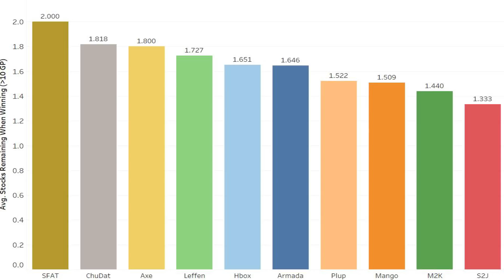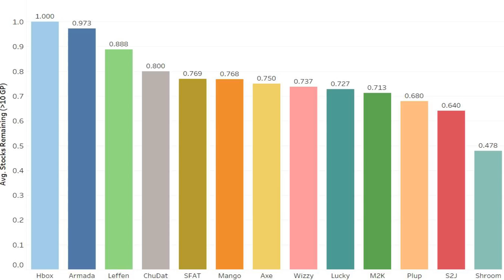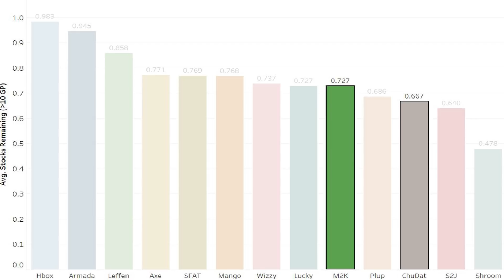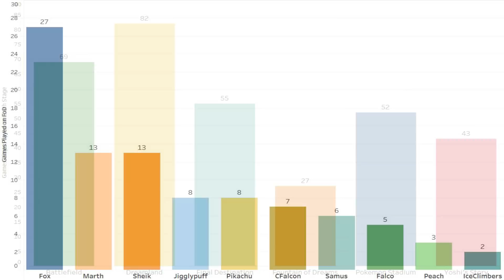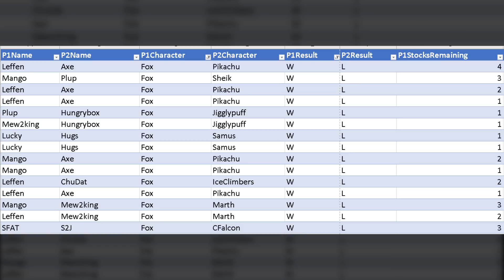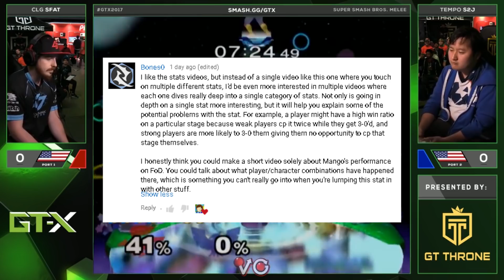Analyzing Melee Top 8 - Part 2 - Stocks Remaining, Grand Finals, & Stage WR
➤➤ Win your FREE 5500DPI Gaming Mouse Today - YES! It's FREE (with S&H)

Last week we took a look at some interesting data from Top 8s in the last year and I asked for more questions at the end of the video. In this video, we take a look at your most interesting questions.